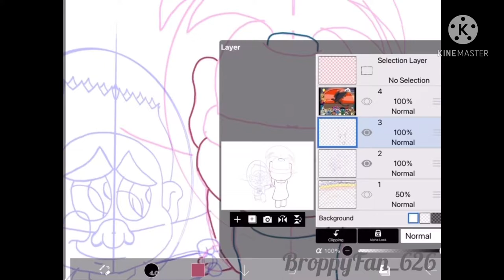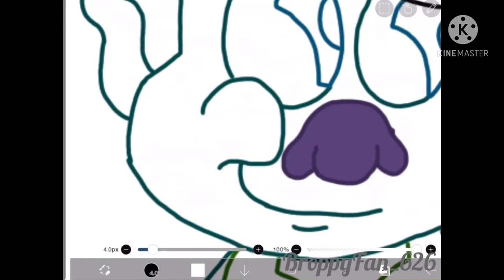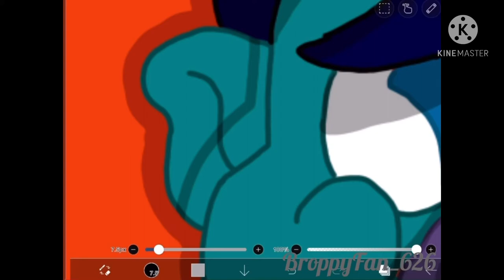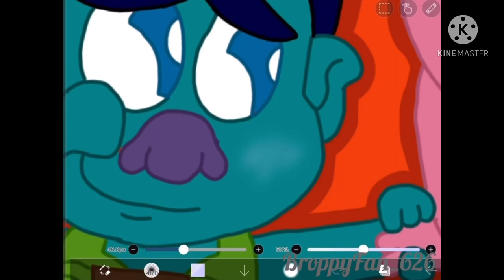Proposal || Broppy Speedpaint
JDJDJDJSJDSOSJJEKWIDJSLWODJEK😍